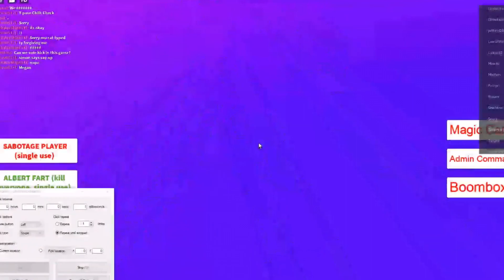Trolling in ROBLOX cart ride into flamingo part 3… using autoclicker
this was very funny to do